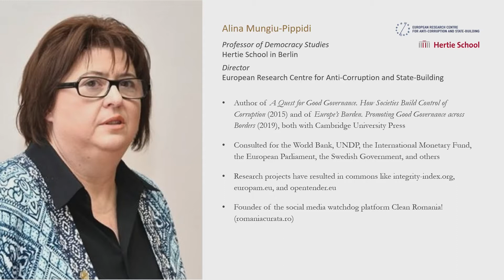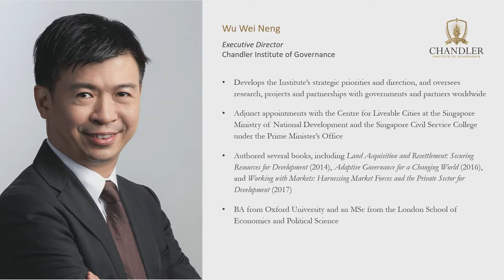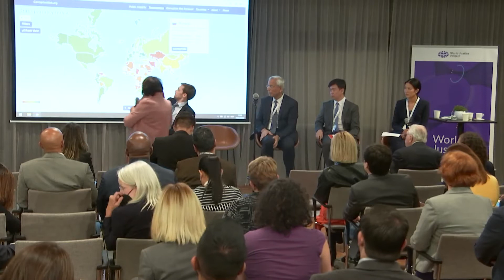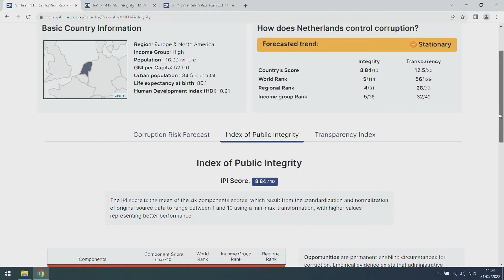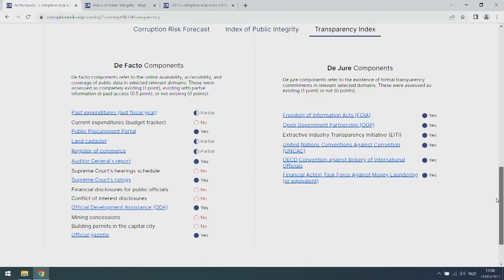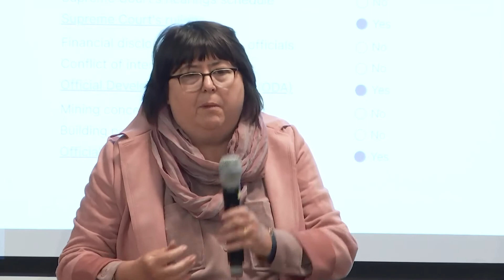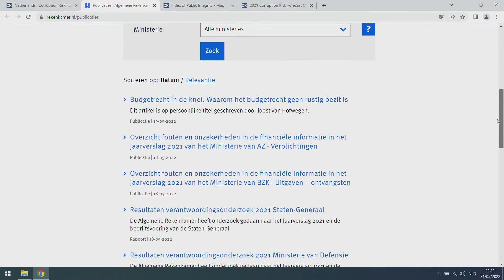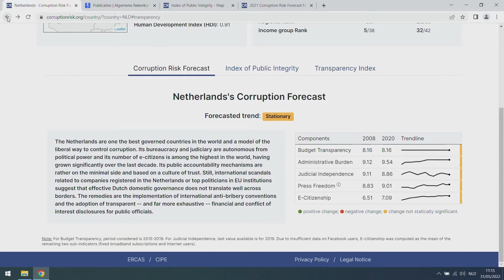Corruption Measurement as an Agent of Change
“If you want to change it, you’ve got to measure it” – this rings true for corruption as it does for all rule of law issues. But how do you measure corruption – an activity that is meant to be hidden and go undetected? And how do you measure it in a way that can lead to actionable change by government reformers? Some of the world’s leading indices rely on perception to measure corruption – what are the pros/cons to this approach? Are there objective alternatives to relying on perception?

Hear from a diverse group of panelists who have experience from government, civil society, and academia as they discuss different approaches to measuring corruption and how such tools can advance anti-corruption reforms.

Speakers: Wu Wei Neng, Vinicius Reis, Leslie Tsai, Alina Mungiu-Pippidi, Kamel Ayadi